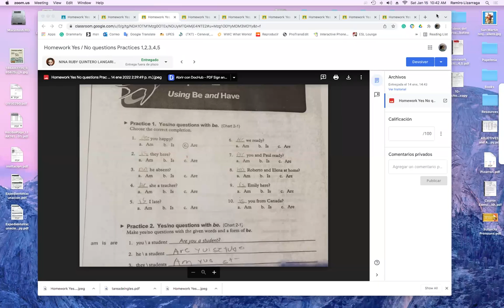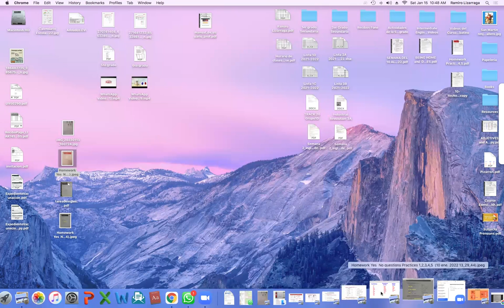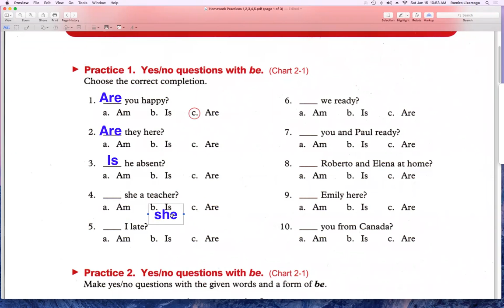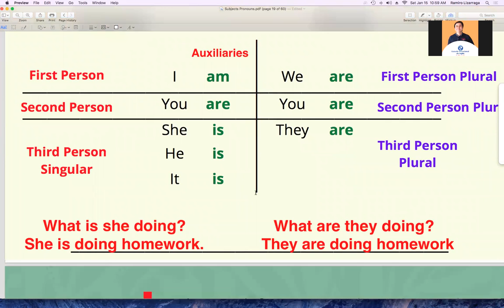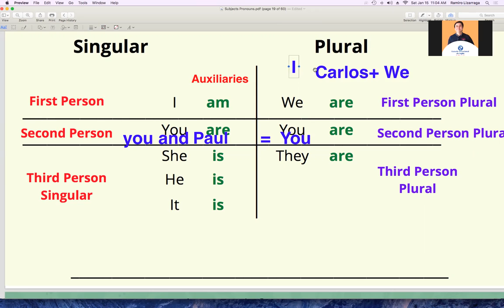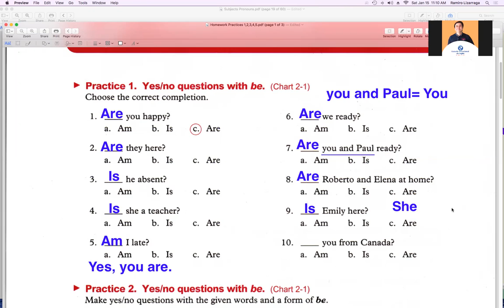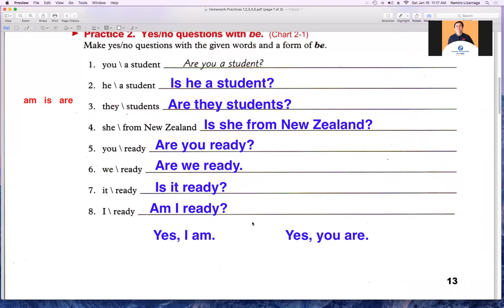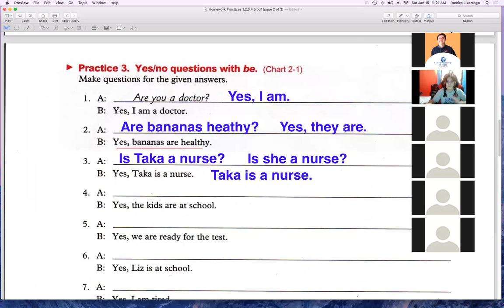Curso de inglés Sabatino January 15th 2022 Video 2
Curso de inglés Sabatino, en el cual se dio retroalimentación a los alumnos de la tarea proporcionada con anterioridad.

Video 2